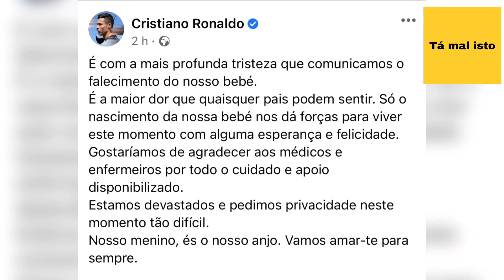Bebê recém nascido de Cristiano Ronaldo, f@leceu.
Cristiano Ronaldo e Georgina Rodriguez anunciaram que perdeu a vida um dos seus bebês gêmeos que estava para nascer.

Em nota, o atacante português contou, também, que a outra bebê, do sexo feminino, nasceu e está bem de saúde, mas que este é um momento muito doloroso. "Estamos devastados", escreveu o atleta. A gravidez foi anunciada em outubro do ano passado.

Ele escreveu nas suas redes dizendo o seguinte:

É com a mais profunda tristeza que comunicamos o falecimento do nosso bebé.
É a maior dor que quaisquer pais podem sentir. Só o nascimento da nossa bebé nos dá forças para viver este momento com alguma esperança e felicidade.
Gostaríamos de agradecer aos médicos e enfermeiros por todo o cuidado e apoio disponibilizado.
Estamos devastados e pedimos privacidade neste momento tão difícil.
Nosso menino, és o nosso anjo. Vamos amar-te para sempre.